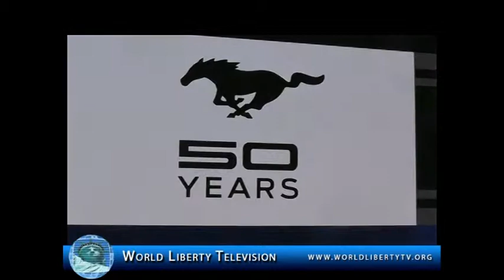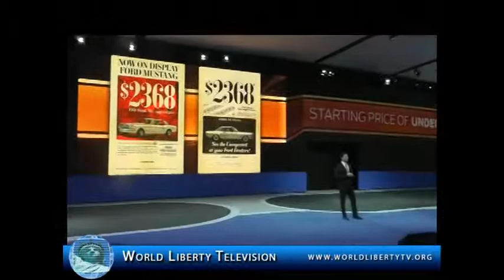Ford Press Conference for Focus and 50 years of Ford Mustang 2014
Ford Motor Company  debuts the 2015 Ford Focus and 2015 Ford Focus Electric at its New York Auto Show press conference on April 16.

The Focus range was updated slightly with a new engine option and additional tech features. One of the most notable is the inclusion of a back-up camera standard on all models. It will appeared either on a 8-inch screen that also features an advanced SYNC AppLink system. The system will allow users to link to more than 60 apps available through either the Apple App Store or Android Market.